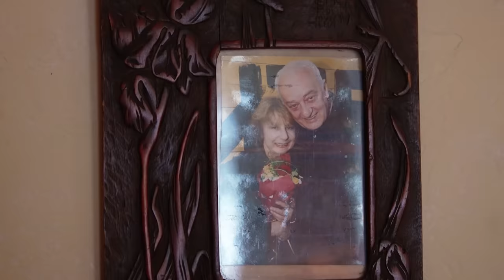Лия Ахеджакова: «Ребятки, не молчите, всё равно нам хана»//«Скажи Гордеевой»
Героиня нового выпуска специального формата «Скажи Гордеевой» — народная артистка России Лия Ахеджакова, невероятная актриса, любимица миллионов зрителей, человек огромного сердца и беспримерной гражданской смелости.

0:00 «Дальше еще хуже лучше будет»
1:58 «Сказали, что я сдристнула из России и финансирую украинскую армию»
2:53 Будет ли дальше идти в «Современнике» спектакль о войне на Донбассе с Ахеджаковой в главной роли?
5:03 «Я сотрудничаю со своими зрителями»
9:56 «Куда я уеду? Пусть они уезжают»
11:54 «Когда я вижу как горит Харьков, я это пережить не могу»
14:27 «Мы с Богданом Ступкой играли Гоголя в театре Франка»
16:11 «Они должны открыть рот в защиту Украины» — о публичных заявлениях артистов
20:48 «Они привязаны уголовщиной» — о российских чиновниках
23:45 «Я не знаю как можно так себя предать»
27:16 «Можно ненавидеть Украину, но я не знаю за что»
30:04 «Атомное оружие в 21 веке — это неадекват»
32:39 «Утешение сейчас можно найти в книгах»
34:36 «Мне не кажется, что я в меньшинстве»
35:34 «Ребятки, не молчите. Всё равно нам хана»
36:20 «При моей жизни украинцы русских не простят»
39:05 «Моё дело говорить и не закрывать рот»